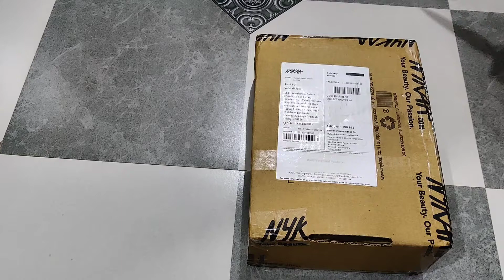Nykaa Sale Upto 40% Off😍 Unboxing Nykaa Beauty Products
Hey Everyone,

I hope guys you'll doing well..😘